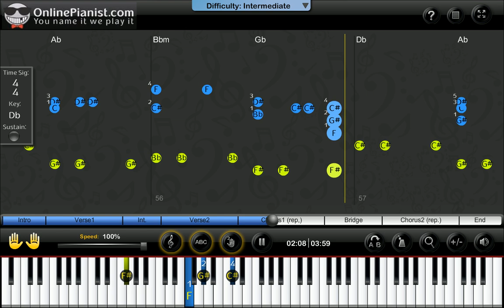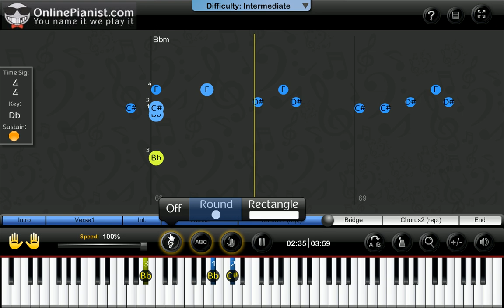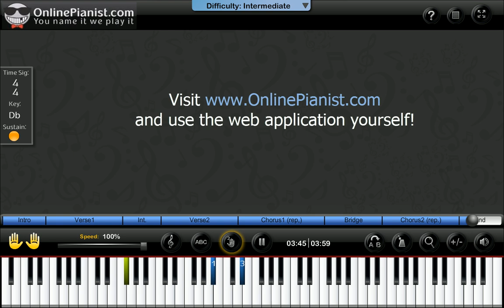Of Monsters And Men - Little Talks - Piano Tutorial & Sheets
Learn how to play Little Talks by Of Monsters And Men on the piano with the only animated piano tutorial online!

For the full piano lesson with personal adjustment of the player's feature